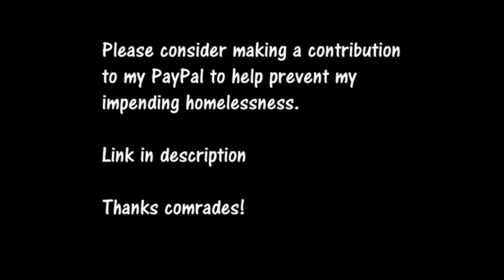Live from The Workshop - Lee Brickley (FULL GIG)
Live from The Workshop - raising funds to prevent my impending homelessness

Want to help keep a roof over my head?

As it stands, I am homeless in 16 days. I'm performing this show in an attempt to raise some funds to stop that from happening (and to make your Wednesday evening that little bit more revolutionary.) If you like my music and you want to support me, all contributions are very much appreciated :)

Tracklist:

1. The resistance is getting stronger
2. Nothing to lose but our chains
3. The Volunteers
4. Yazidi
5. Ending this love affair
6. St Patrick Battalion (DAVID ROVICS COVER)
7. Song for the YPJ
8. Written in the stars
9. When the fascists came
10. One last joint
11. Goodbye Theresa
12. The Government is trying to kill me
13. Ocalan
14: I am an anarcho-communist